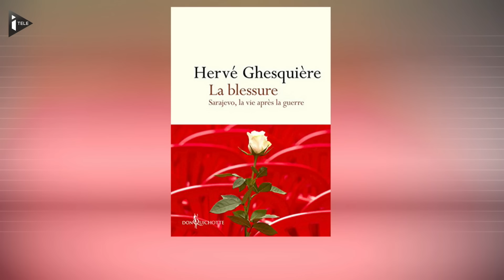Hervé Ghesquière, Voir Sarajevo et renaître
Le grand reporter et ancien otage des talibans, Hervé Ghesquière, était l'invité d'Audrey Pulvar mardi 24 mai, à l'occasion de la sortie de son ouvrage "La blessure : Sarajevo, la vie après la guerre".